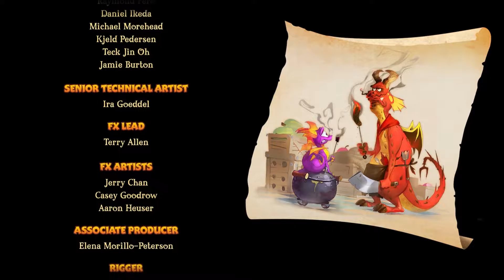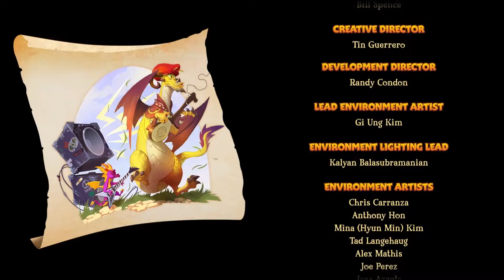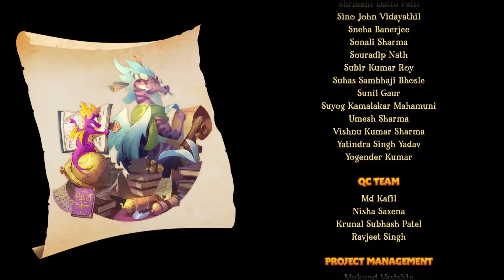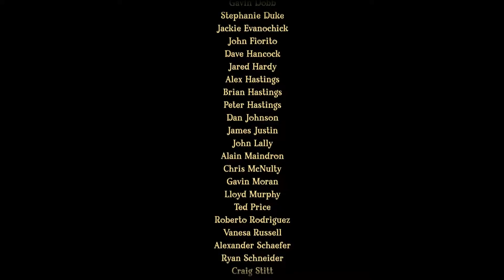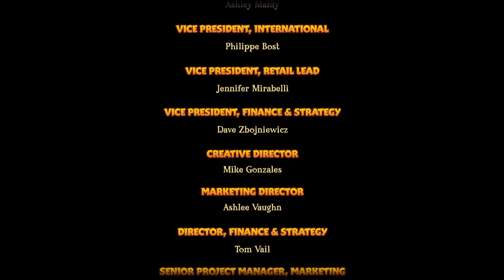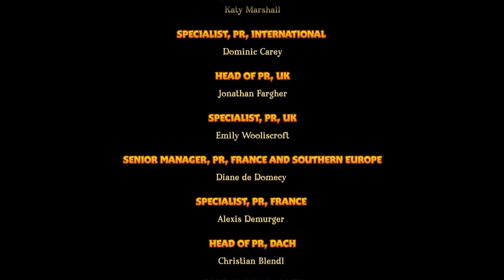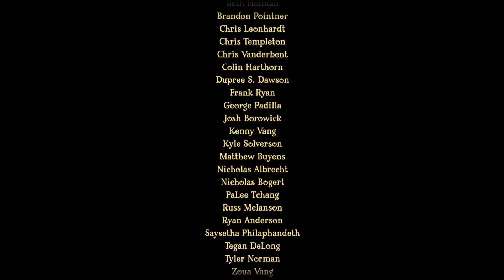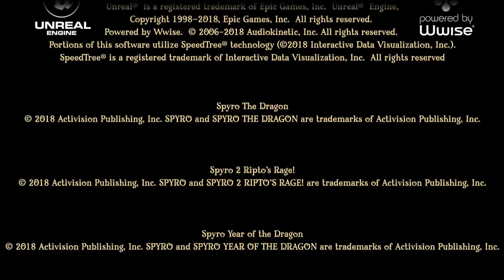Spyro Reignited Trilogy [P15] 100% Secret Ending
Let's make today, a great day.

►Outro ♫♪ - Tony Hawk's Pro Skater OST - Main Menu

And that, is the whole game.

Cute hue? Thanks for chilling with me dudes. On to another adventure!

Cheers.

-Pix